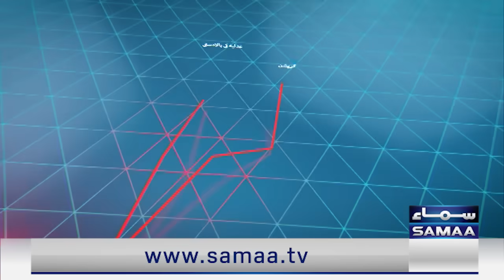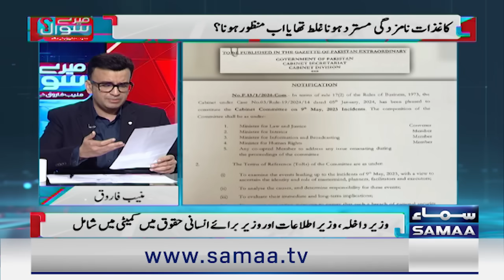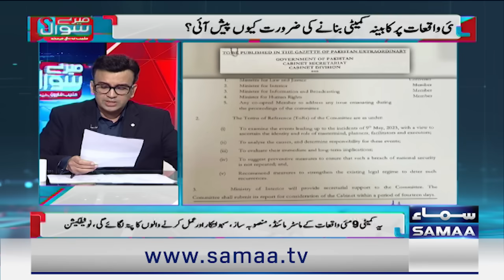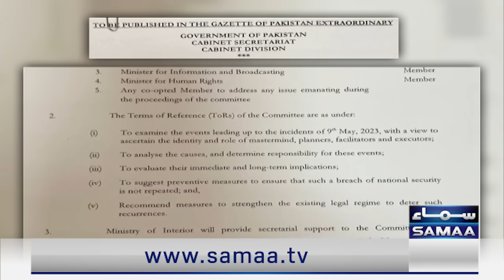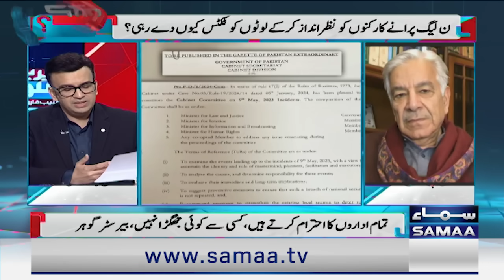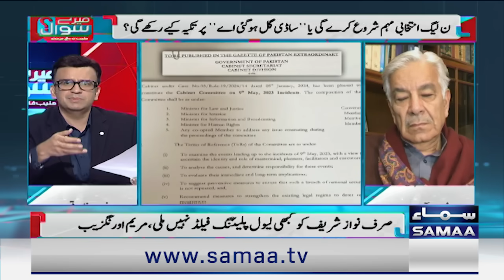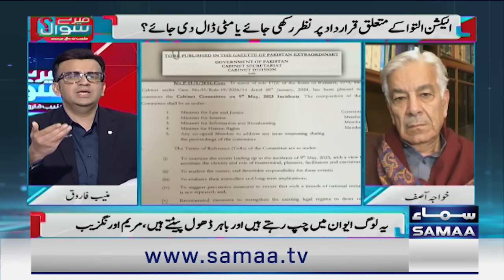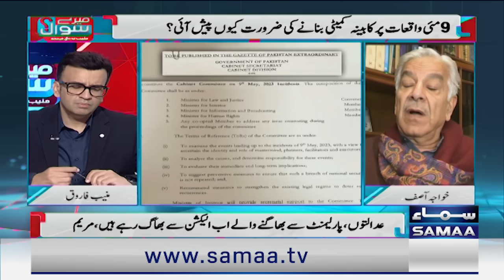Mere Sawaal With Muneeb Farooq | Rift in PML_n and PTI | Nawaz Sharif in Trouble | 06 January 2024